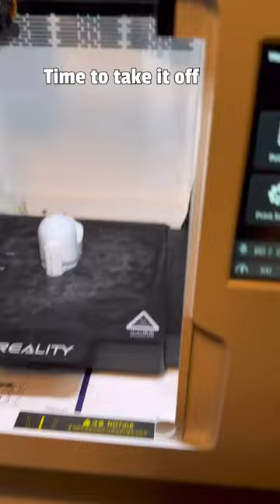3D printed duck Timelapse